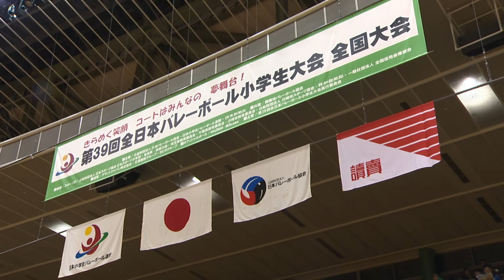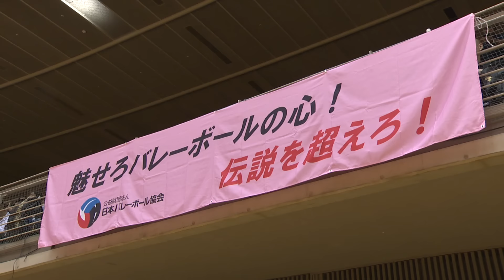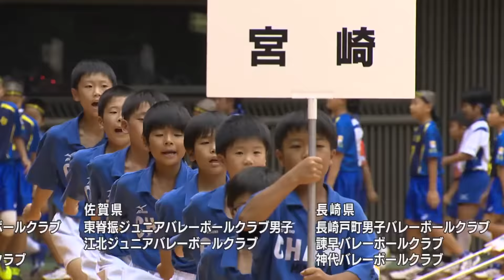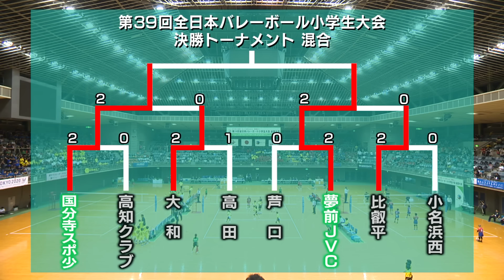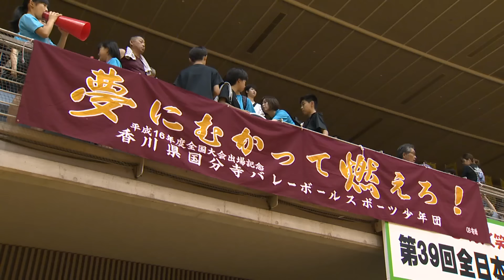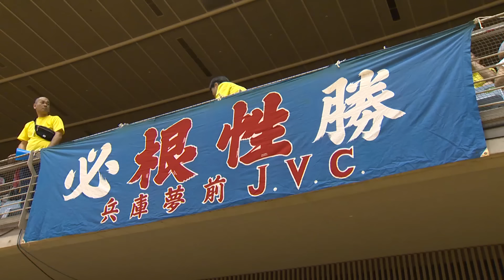第３９回 全日本バレーボール小学生大会 全国大会 ～きらめく笑顔 コートはみんなの夢舞台～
「日本小学生バレーボール連盟プロモーションビデオ」

全国から集まった小学生バレーボーラー（男子、女子、男女混合の計１３８チーム）が頂点を目指すハイレベルな戦いをお伝えします。
７分２７秒～‹男子決勝›
　　東京杉一クラブ（東京都）vs 片桐VBC（奈良県）
３９分３８秒～‹女子決勝›
　　上黒瀬ＪＶＣ（広島県）vs 日南ラビッツバレーボールクラブ（宮崎県）
１時間１２分５４秒～‹男女混合決勝›
　　国分寺バレーボールスポーツ少年団（香川県）vs 夢前JVC（兵庫県）
＝出演＝
解説：工藤 憲（日本小学生バレーボール連盟　会長）
実況：根岸佑輔
開会式特別ゲスト：
山本智大（バレーボール男子日本代表。境ブレイザーズ所属）
大竹壱青（バレーボール男子日本代表。パナソニックパンサーズ所属）